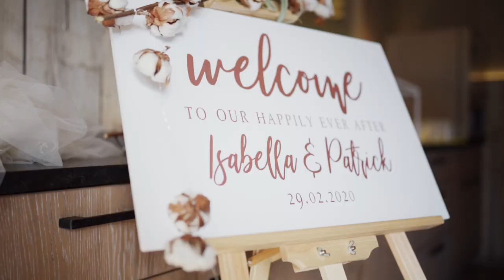Hochzeitsfilm| Isabella & Patrick | Stubaital in Tirol | Sony a7 II - Sigma 35mm 1.4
Hochzeitsfilm vom wundervollen Shooting und der Feier von Isabella und Patrick im schönen Stubaital, Tirol

Diese Trauung war eine Foto/Film Combo zusammen mit meinem Partner Pedro Lucillo von den Grafikbuam. Danke Isabella und Patrick für den tollen Tag und euer Vertrauen. Generell sind Hochzeitsfilme und aftermovies eine tolle Sache und man bekommt noch mehr das Gefühl von diesem Tag vermittelt als auf Bildern...
Meine Meinung zu Hochzeiten:

Blumen verwelken, die Gäste gehen und das Buffet ist verspeist. Was bleibt sind die Videos und Fotos. Daher ist es mir umso wichtiger euren Tag mit vollem Einsatz und so angenehm wie möglich zu begleiten. Ob es die Trauung mit anschliessendem Fotoshooting sein soll, erst die Feier in der Lokalität oder aber auch die gesamte Hochzeit vom Anfang bis zum Ende, alles ist möglich und ich setze mich gerne vorab mit euch zusammen und bespreche den gesamten Ablauf, sodass wir nichts dem Zufall überlassen müssen.

Auf meiner Website und meinen Social Media accounts findet ihr noch mehr content, Bilder und Infos zum Thema.

Die Musik vom Video dient nicht zum monetisieren.
⬇️Zu den Interpreten der Musik
Track 1:
Titel: Zuhause
Künstler: Fynn Kliemann

Track 2:
Titel: Kaleidoskop
Künstler: Pizzera & Jaus

Mein Name ist Clemens Kerber aus dem idyllischen Schönberg im Stubaital. Wie viele andere Tiroler habe auch ich eine Ausbildung sowie die erste Berufserfahrung in der Gastronomie absolviert. Während dieser Zeit durfte ich sogar einige Monate Auslandserfahrung sammeln und dadurch mit unglaublich vielen interessanten Menschen in Kontakt kommen. Diese Zeit war sehr wichtig und inspirierend für mich, da man mit den unterschiedlichsten Menschen zusammenarbeitet und dadurch eine gute Menschenkenntnis und Einfühlungsvermögen entwickelt. Allerdings hatte ich bereits während dieser spannenden Zeit stets das Ziel vor Augen mit meiner Kamera, die mich bereits seit ich denken kann begleitet, meine Kreativität voll auszuleben und damit meinen Lebensunterhalt zu verdienen. Vor drei Jahren konnte ich mir nun endlich diesen Traum erfüllen und mein Hobby zum Beruf machen. Seitdem wächst mein Kundenstamm sowie meine praktische Erfahrung in den verschiedensten Bereichen.